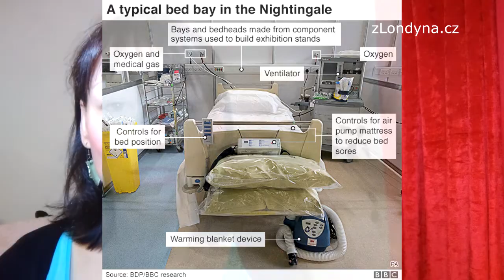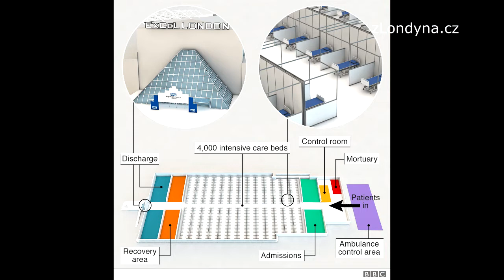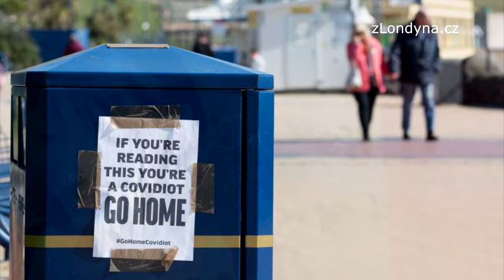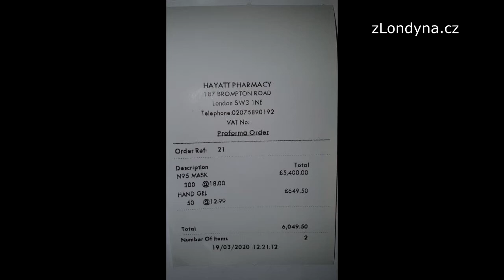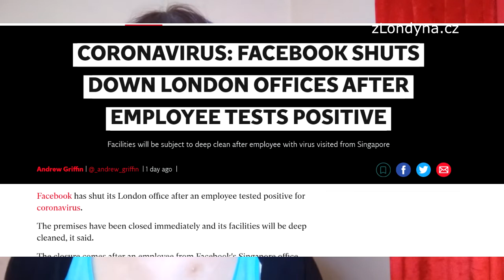Česko-Německé pohraničí si lépe poradilo se Slintavkou a Britové jsou pyšní na novou nemocnici